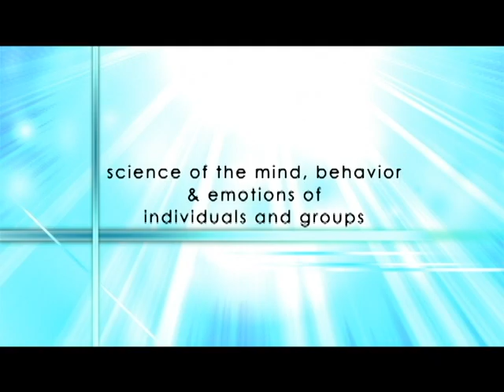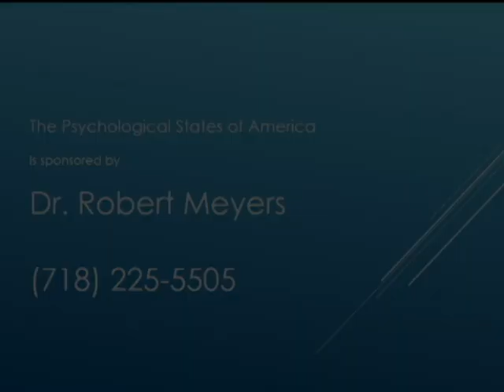PSA 202 Eye care and Hand Washing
Eye care and hand washing.
Maintaining 'An Attitude of Gratitude' is important especially during this time.
The Psychological States of America is hosted by Dr. Robert Meyers